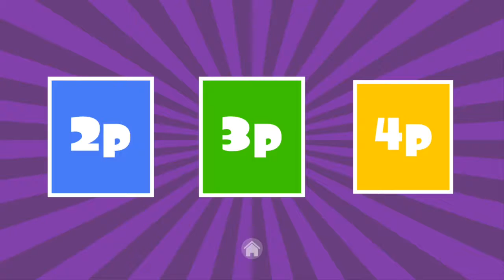2 3 4 Player mini Games Season 2 Episode 3 - 3 fake wins